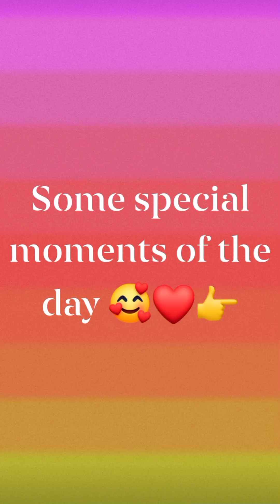Astomi sorted in Ramakrishna Mission and centrum🥰 khamkheyali🥰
hii guys wlcm back to my channel 🥰